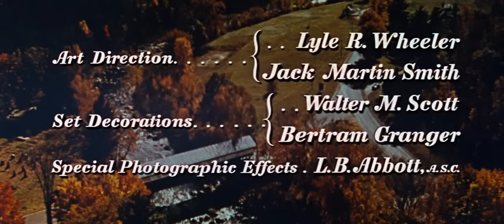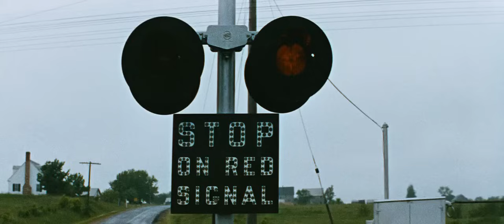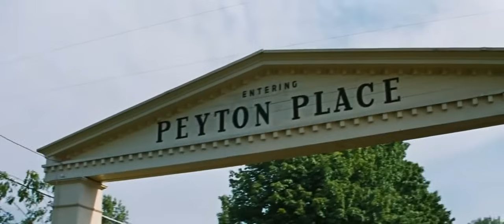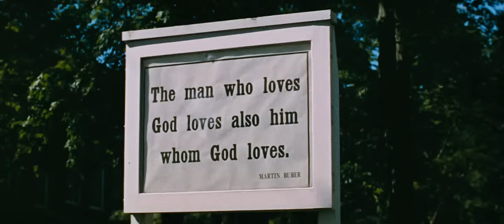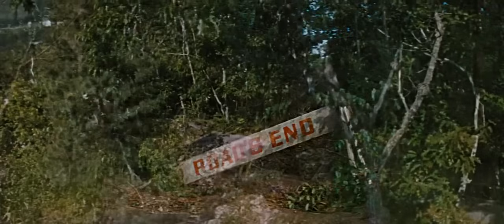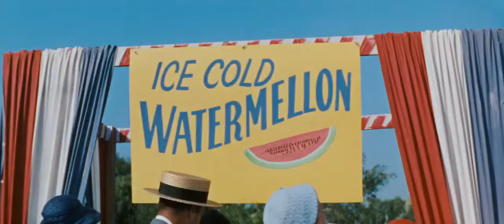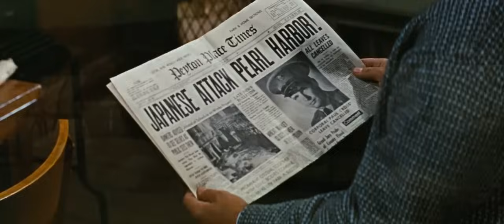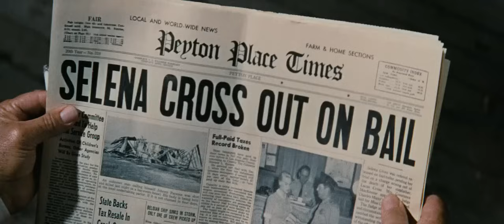Peyton Place (1957) Full Movie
Drama, Romance.

Director: Mark Robson.

Cinematography by: William C. Mellor.

Cast: Lana Turner, Lee Philips, Lloyd Nolan, Arthur Kennedy, Russ Tamblyn and Terry Moore.

Brief Synopsis: A peaceful New England town hides secrets and scandals.